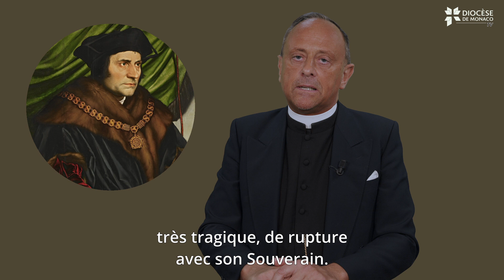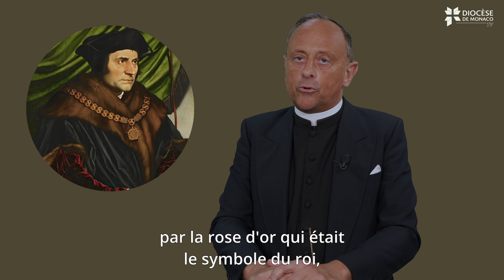Le saint du mois / Thomas More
Un modèle d'intégrité, un homme politique plein de courage et d'humour... Thomas More dans le "saint du mois" !